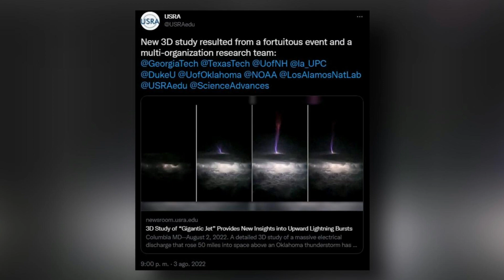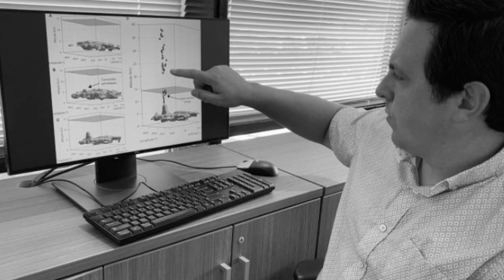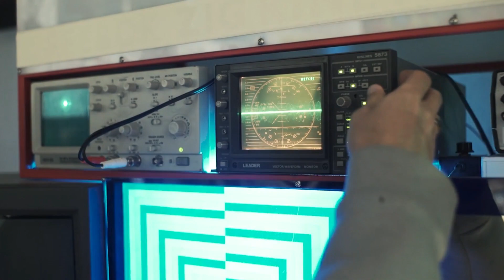Lo que Acaba de CAER del Cielo ha ATERRORIZADO a Todos los Científicos!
En la cultura popular, en la ufología y en la xenobiología, se denomina extraterrestre a todo ser vivo originario de cualquier sitio ajeno a la Tierra.1​ La mayor parte de las personas solo tiene en cuenta esta definición al referirse a los seres provenientes del espacio exterior. Por lo general, la vida extraterrestre inteligente se asocia al fenómeno platillo volador.

Lo que CAYÓ del Cielo CONMOCIONÓ a Todos los Científicos!